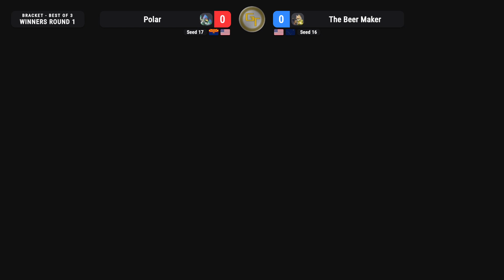Game Theory 29: WR1 - Polar (Falco) Vs. The Beer Maker (Fox)